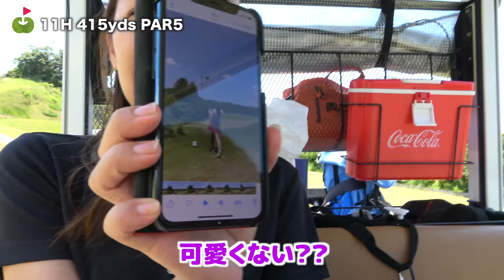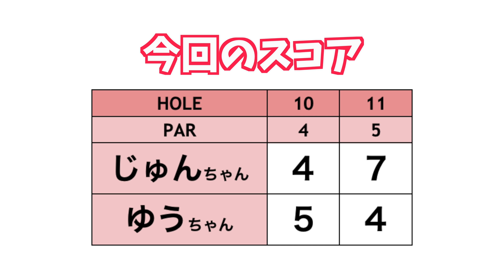じゅんちゃん驚愕！！超トリッキーホールを攻略！【ぶっ飛び女子2人のラウンド#5】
今回は、初登場のゆうちゃんと
じゅんちゃんが白ティーからラウンドします！

後半スタートです！
10H じゅんちゃんニアピン賞(IPフラッグねw)👏
11H 超トリッキーホールで2人ともぶっ飛ばしてます！